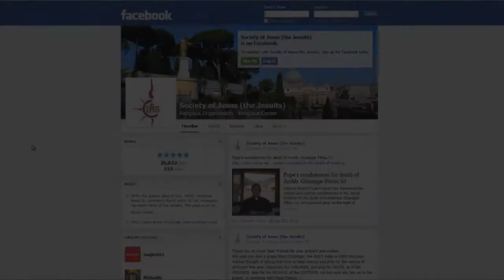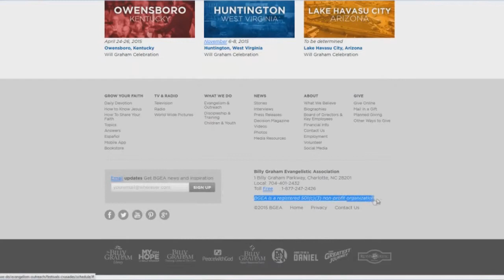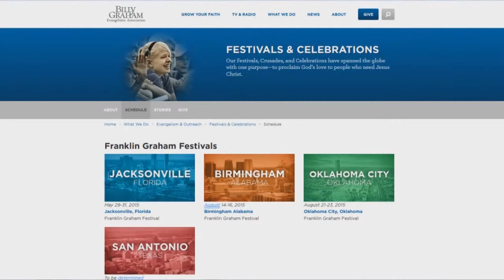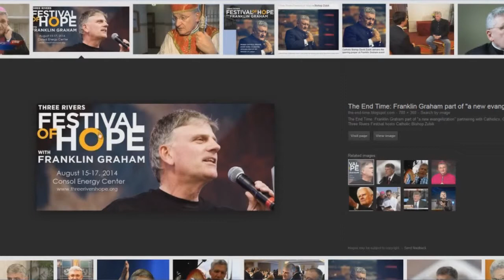PROTESTANT CHURCHES & THE JESUITS